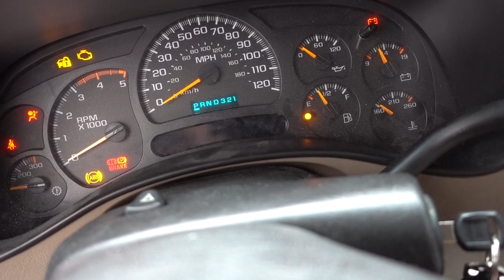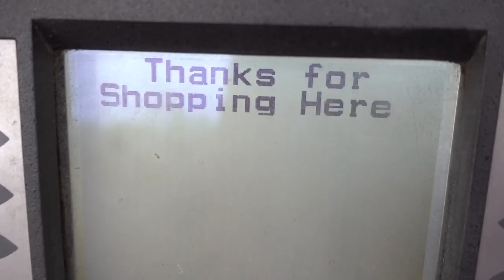I FINALLY DID IT! (NEW BIKE REVEAL)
Thanks for all the support and positivity!

FAN MAIL:
3DMachines